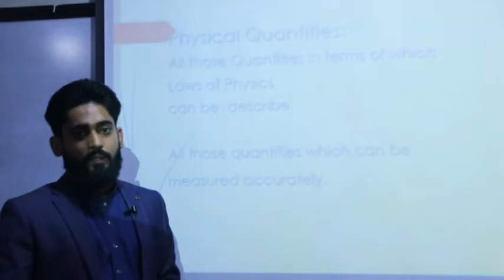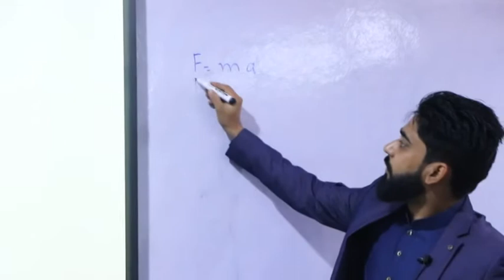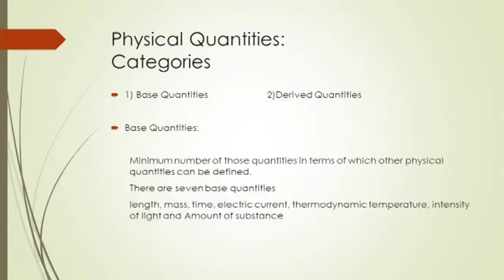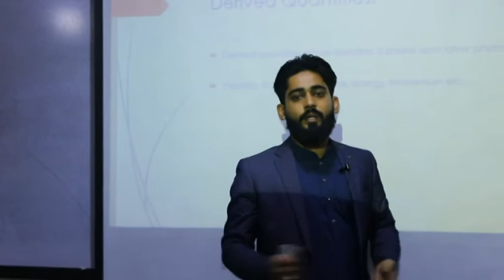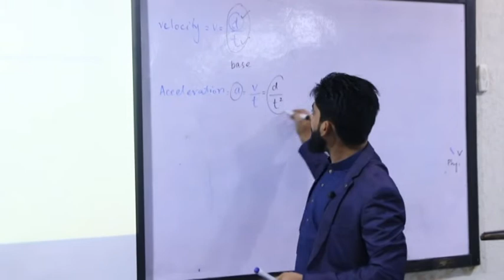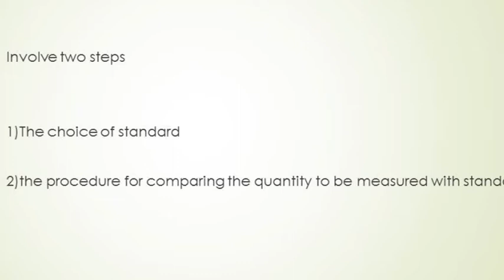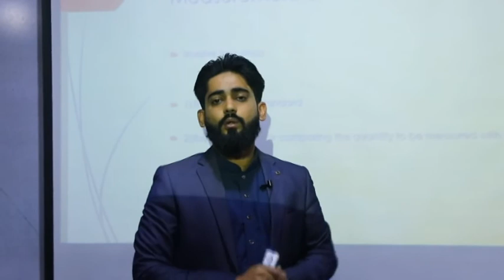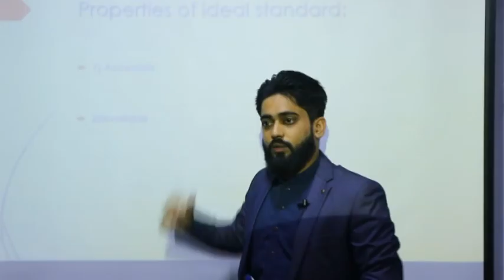Lecture#4 Chapter#1 Measurements Article 1.2 Physical Quantities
In this article, we will understand about.
Physical Quantities
Base Quantities
Derived Quantities
Measurement of base Quantities
Properties of ideal standard